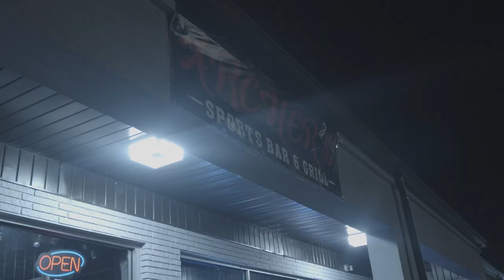Red Foxx Jr. (My Life)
Recap from Bday Party